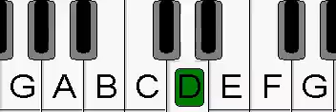Jingle Bells (slow)